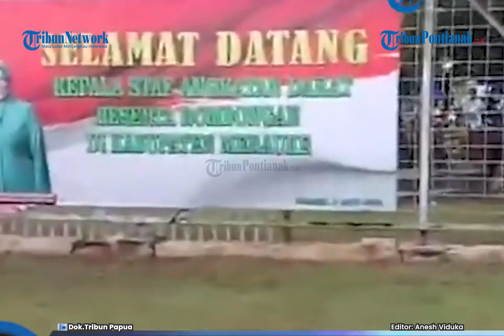🔴 Kronologi Kecelakaan Rombongan KSAD Dudung yang Sebabkan 1 Perwira Meninggal ❗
Mobil rombongan Kepala Staf Angkatan Darat (KSAD) Jenderal Dudung Abdurachman mengalami kecelakaan lalu lintas di Merauke, Papua, Selasa 12 April 2022.

Dalam kecelakaan tersebut, seorang perwira TNI Letnan Dua (Letda) Cpm I Kadek Suhardiyana meninggal dunia.

Kepala Dinas Penerangan Angkatan Darat (Kasispenad) Brigjen Tatang Subarna mengatakan, peristiwa kecelakaan itu kini masih dalam proses penyelidikan.

Namun, diduga kecelakaan disebabkan karena pengemudi mengantuk.
"Diduga pengemudi mengantuk sehingga keluar dari badan jalan," kata Tatang melalui keterangan tertulis, Selasa 12 April 2022.

 "Dan pada saat mencoba kembali ke badan jalan mobil tersebut hilang keseimbangan dan terguling," tuturnya.

Berdasarkan dugaan sementara, ini merupakan kecelakaan tunggal di mana kendaraan yang digunakan berada di luar rombongan utama Dudung.

Tatang mengatakan, kecelakaan itu juga mengakibatkan 3 orang awak media luka-luka.

"Saat ini para korban sudah di evakuasi ke Rumah Sakit Angkatan Laut Merauke," ucap dia.

Adapun kecelakaan ini bertepatan dengan kunjungan Dudung meninjau prajurit di Satgas Yonif 123/RW di Sota, Merauke.